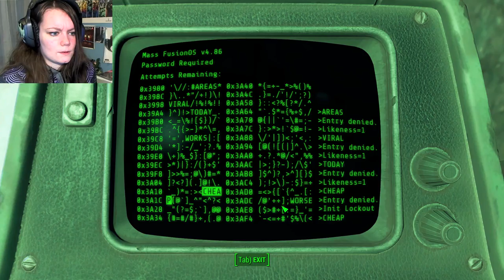Fallout 4 | 35 | Backstabbing the Brotherhood!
Fallout 4 full playthrough of the main quest in HD 1080p 60 fps . The first faction has been cut off. The Brotherhood has now found me to be a traitor, as we complete Mass Fusion for the Institute and find something horrible out about our son.